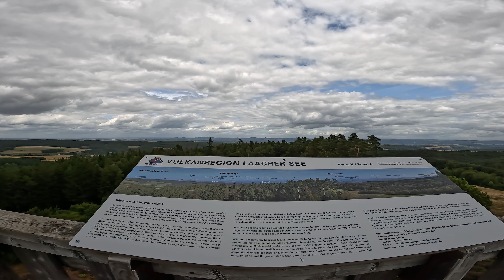Entspannte Tour in der Vulkaneifel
Die Vulkaneifel ist eine in Rheinland-Pfalz gelegene und bis 699,8 m ü. NHN[1] hohe Region der Eifel, die sich durch ihre in besonderem Maß mit Vulkanismus verknüpfte geologische Geschichte und Gegenwart auszeichnet. Charakteristisch für ihre Landschaft sind die typischen Eifelmaare, zahlreiche andere Zeugnisse vulkanischer Aktivitäten wie Vulkanbauten, Lavaströme und Vulkankrater wie die Caldera des Laacher Sees. Die Vulkaneifel, von der Großteile im Naturpark Vulkaneifel liegen, ist heute immer noch vulkanisch aktiv. Ein Kennzeichen dieser vulkanischen Aktivität sind austretende vulkanische Gase, wie zum Beispiel im Laacher See.

Die Region Vulkaneifel ist nicht deckungsgleich mit dem Landkreis gleichen Namens, der bis Ende 2006 noch Landkreis Daun hieß.

Bike:
Cannondale Moterra Neo 2